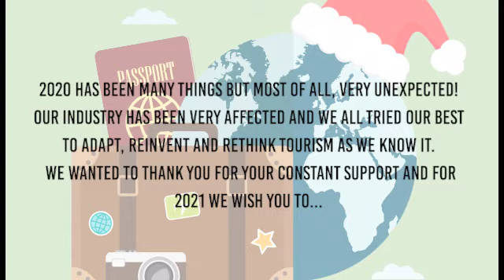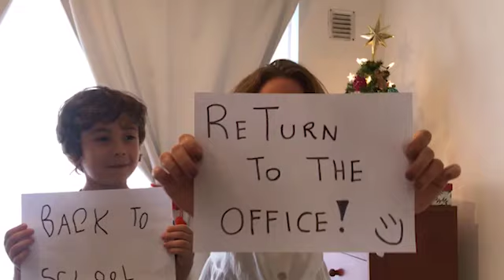Our Holidays Wishes for 2021!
We want to send you our warmest wishes, from all of us at Eurotur, for a happy and safe holiday season and all the best to you in the year to come!